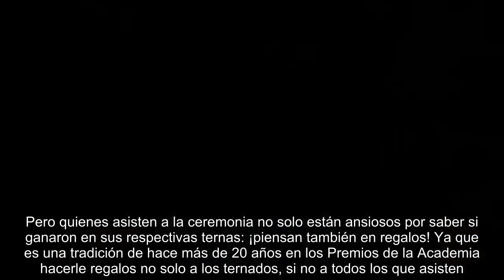Premios Oscars 2023: cuáles serán los regalos a los asistentes